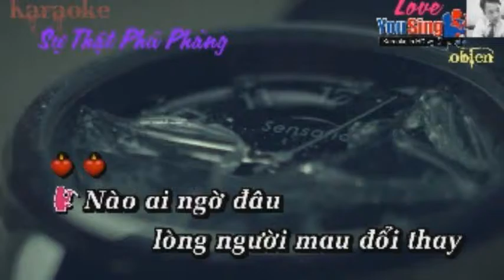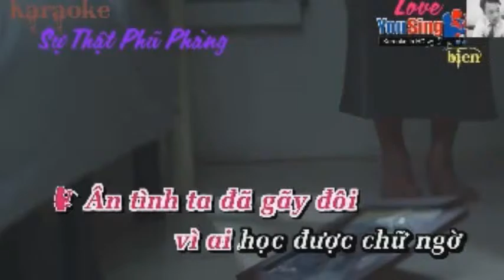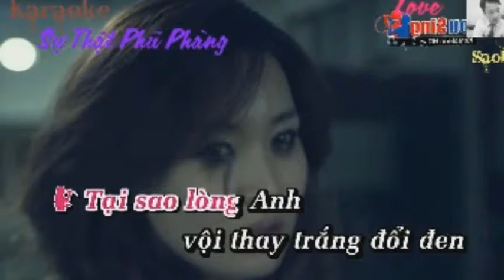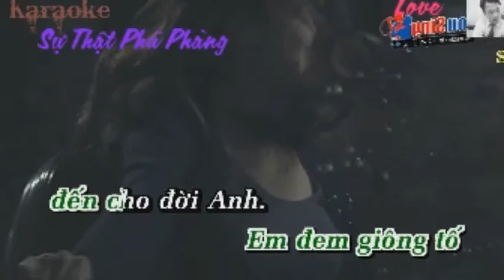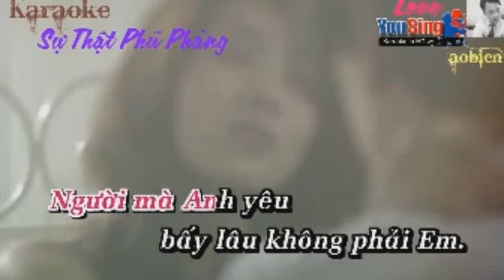Su That Phu Phang BN ft SB